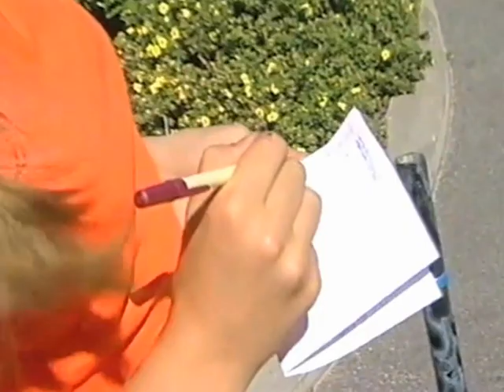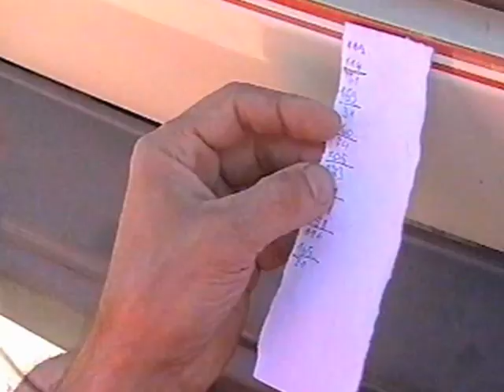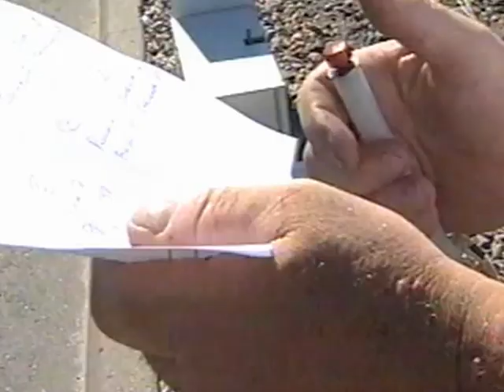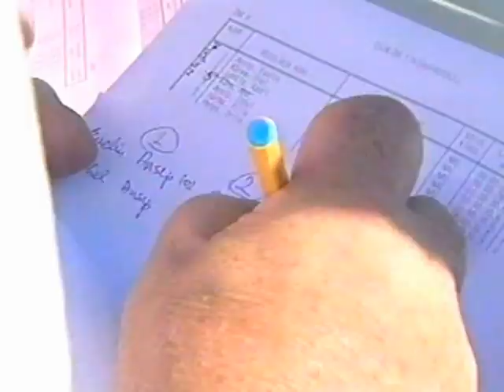EMV Sprint Rulluisutamises 28. juuli 2001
Esmofon Grupp Karikasarja 6 etapp toimus Rocca Al Mare kaubanduskeskuse parklas. kavas oli esmakordselt eraldistardist 500 meetrit ja 250 meetrit olümpiasüsteemis.